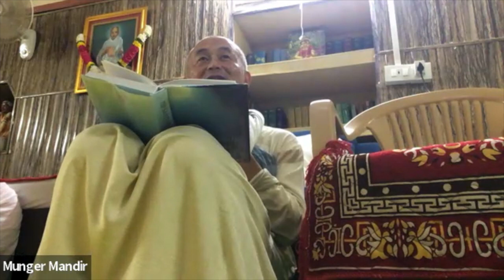1762: Gaurakisora Siromani & Gauracarana Dasa Baba Ji -Saints Of Vraja ep8| Radha Dasyam Sharing #58